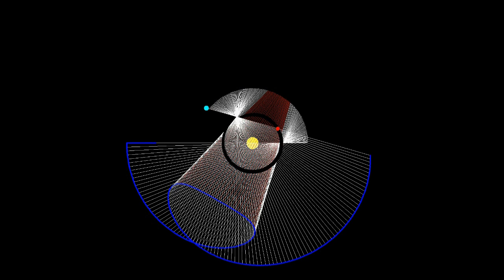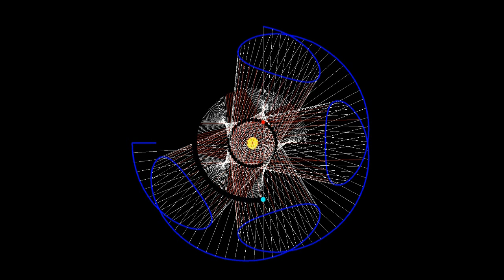Venus rückläufig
Das Video zeigt, wie ein innerer Planet (z.B. Venus) von der Erde aus gesehen rückläufig werden kann.